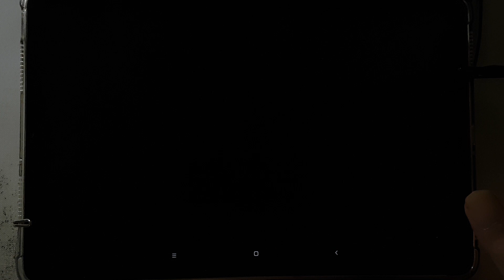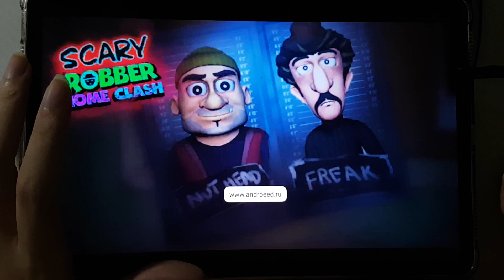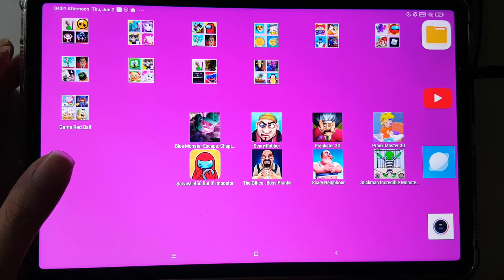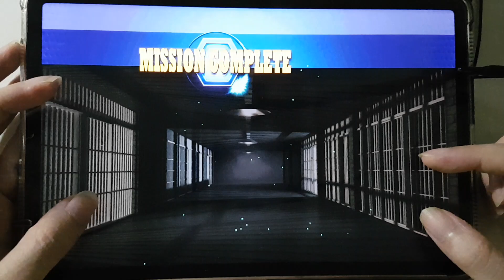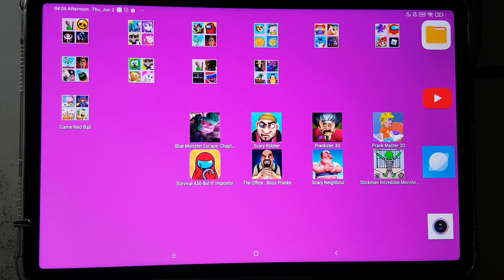Blue Monster 2,Scary Robbery,Prankster 3D,Prank Master 3D,The Office Boss Pranks,Scary Neighbour....